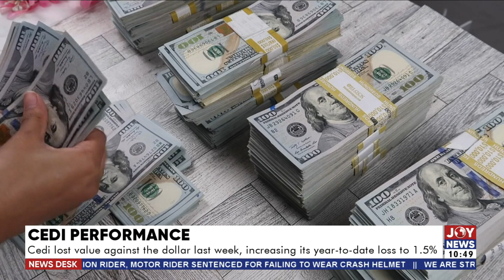Cedi Performance: Cedi lost value against the dollar